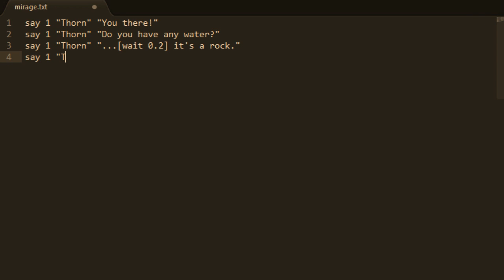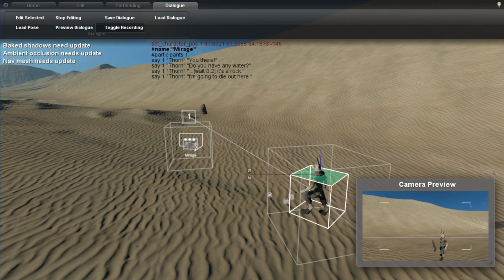Overgrowth Alpha 202 changes - Wolfire Games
David demonstrates some of the new features he added since the last alpha
-Added "Dialogue" ribbon tab and buttons
-Added transparent screenshot key (f8)
-Initial dialogue editor
-Editor widgets for eye, head, torso and character position control
-Camera widget with preview and safe zone
-Hotspot to start dialogues
-Scripts can read and write text files
-Scripts can get text metrics (pixel size of strings)
-DebugDraw can display billboard textures
-Added "Poses" tab to spawner
-Take screenshots through external camera if selected